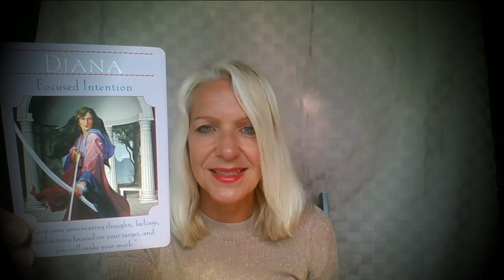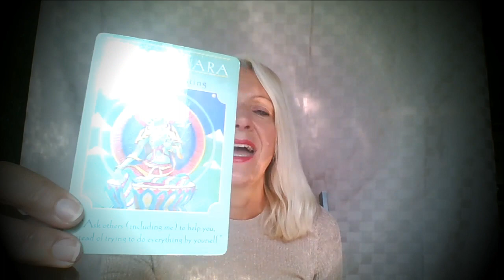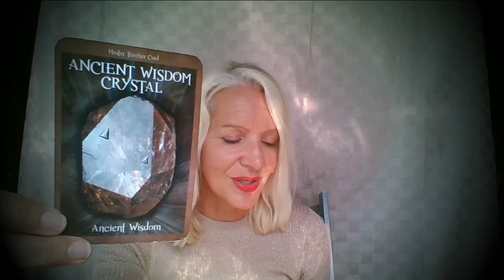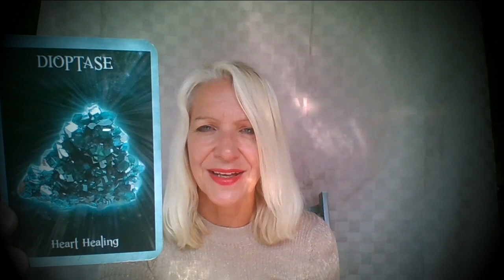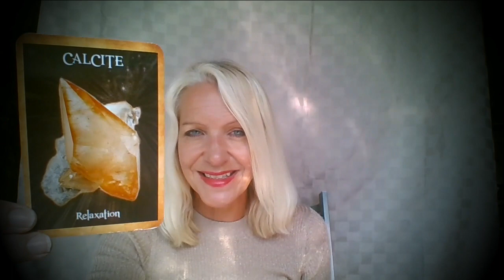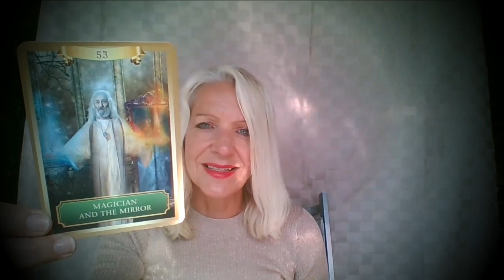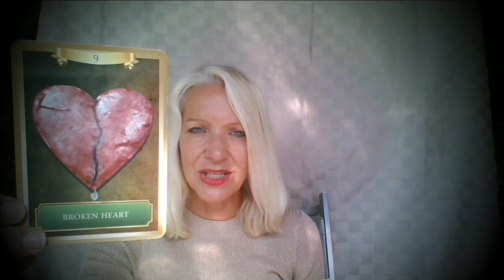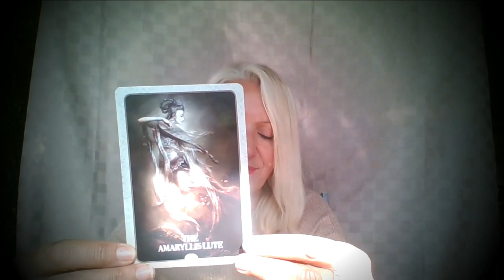Scorpio May 15th - 31st *Coming into Your Own*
Beautiful Journey of Transformation leading to Success! Cornicopia, Contentment & Joy!!! Scorpio this is your May 15th - 31st Tarot Reading with Rose Burnett, Mind Body Soul Balance.

MONTHLY COMPETITION

Rose Burnett